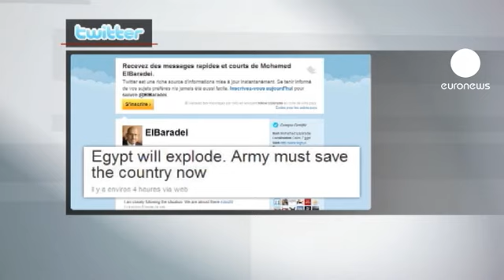واکنش ها به سخنان پنج شنبه شب...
سخنان پنج شنبه شب حسنی مبارک رئیس جمهوری مصر، با واکنش هایی در داخل و خارج ازاین کشور روبرو شد. محمد البرادعی، ازچهره های سر شناس مخالفان، پیش بینی کرد که تصمیم آقای مبارک درباقی ماندن بر راس قدرت،  انفجاری را در مصر پدید خواهد آورد و از ارتش این کشور خواست که از کشور محافظت کند.